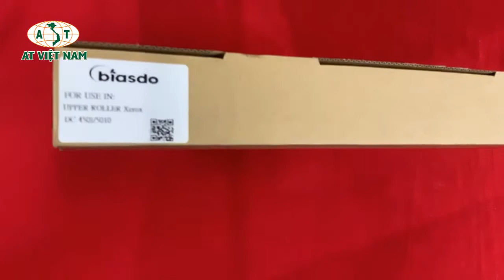Lô sấy rời Photo Xerox DC 450I/550I/4000/5010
Thông số kỹ thuật:

- Mã Sấy rời : DC 450I / 550I/ 4000/5010

- Loại sấy : Photo đen trắng

- Màu mực :  Đen (Black)

- Dùng cho máy : Photo Xerox  DC 450I / 550I/ 4000/5010

- Bản in :  60.000 trang

- Xuất xứ         : Trung Quốc

- Thương hiệu : AT VIỆT NAM

- Chất Lượng   : Hàng mới 100% Nguyên đai,nguyên kiện.